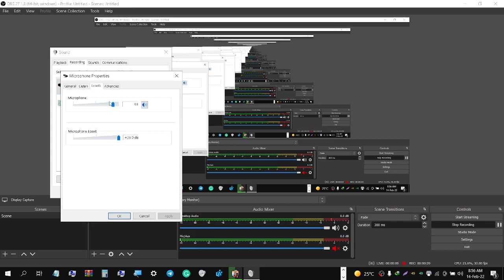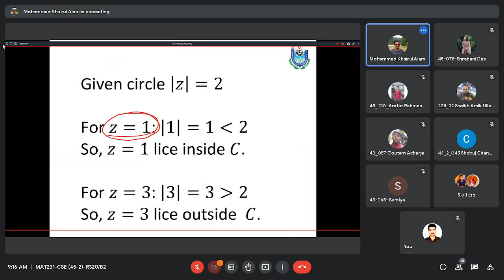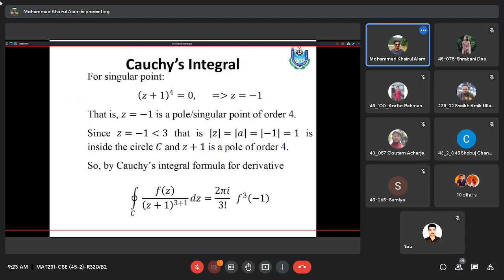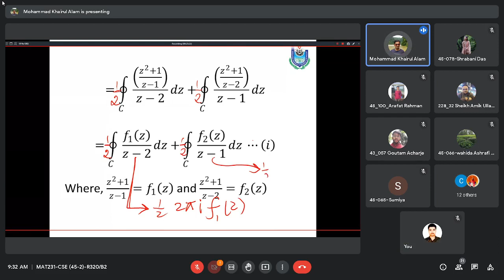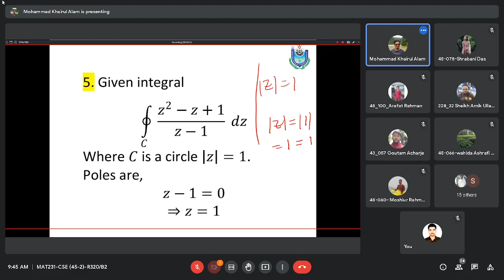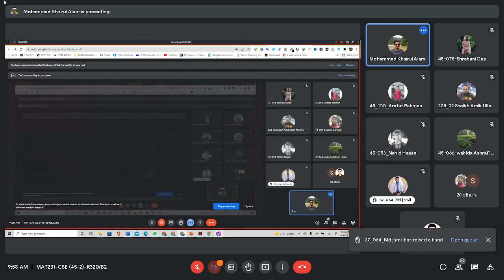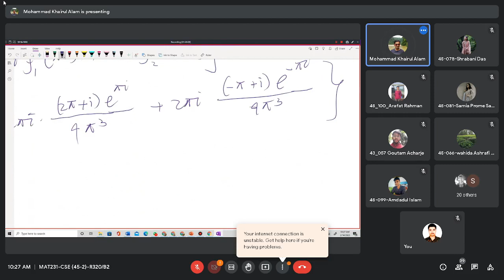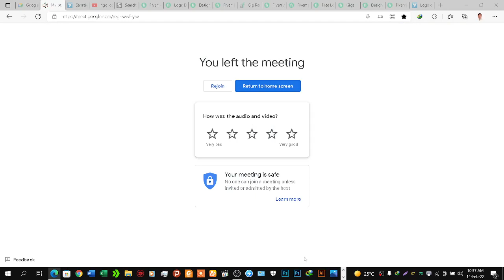Mat 231-ComplexVariable and Fourier Analysis-2024-MAT 231-CSE-Bangla-Lecture-Online-Class-Theory-Lab